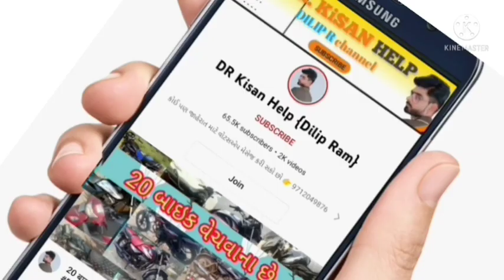ન્યૂ હોલેન્ડ 3130 ટ્રેકટર ટ્રેલર સાથે વેચવાનું છે,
ન્યૂ હોલેન્ડ 3130 ટ્રેકટર ટ્રેલર સાથે વેચવાનું છે, @DRKisanHelp_DilipRam

DR_Kisan_Help_{Dilip_R}
DR_kisan_help{Dilip_R}
 juna tecter vesvana,
Purana tractor Bazar,
 le ves,
tractor price,